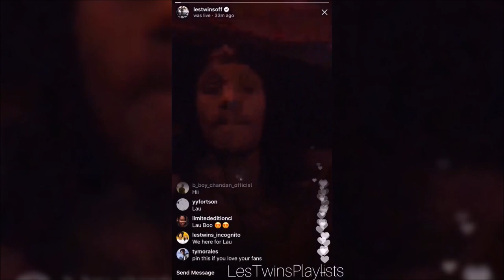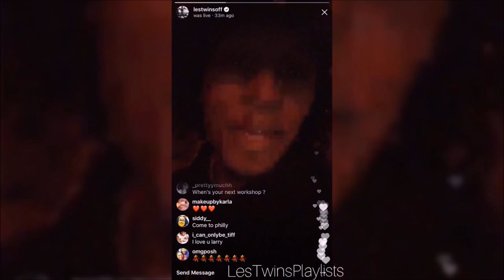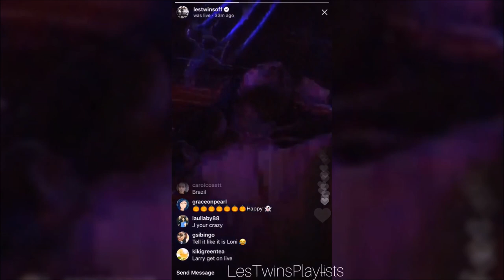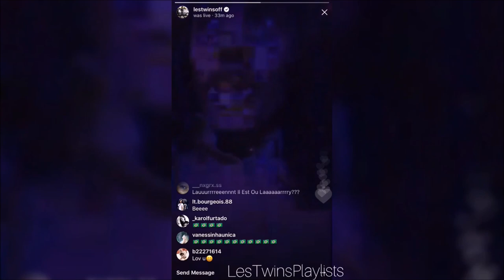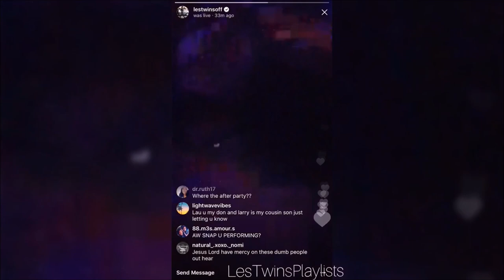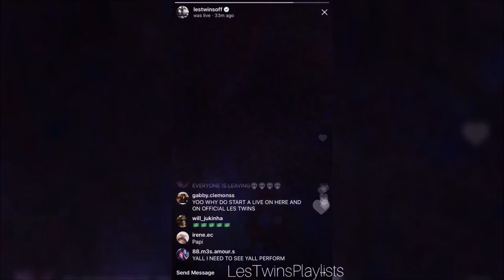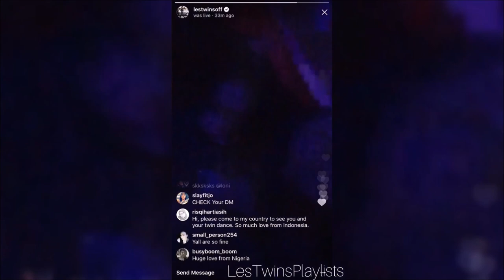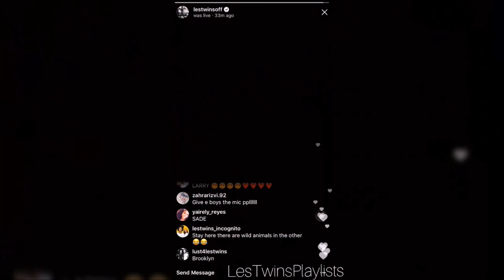Les Twins | Laurent @ Bacardi Halloween Party